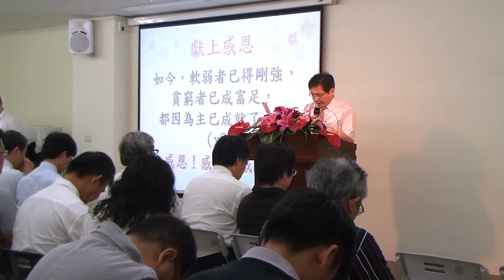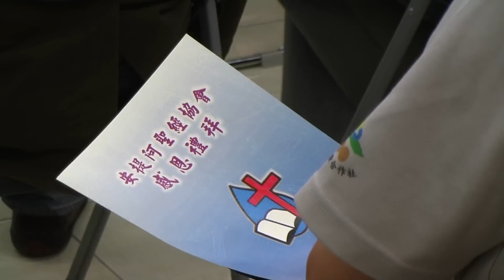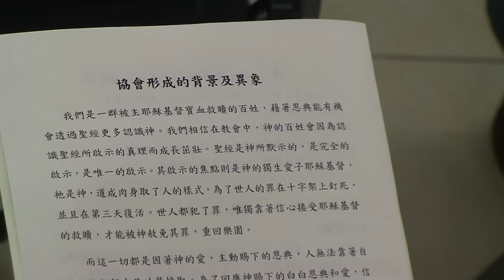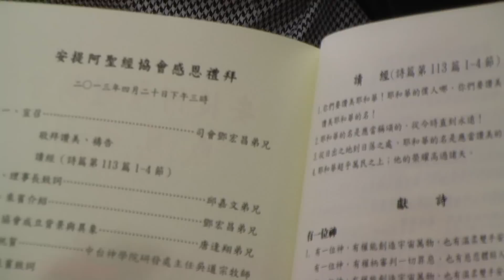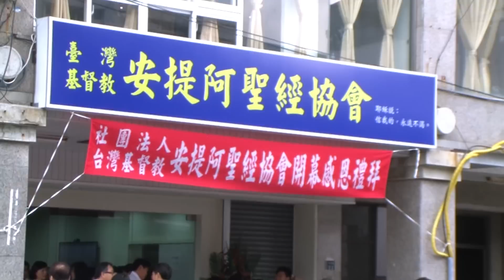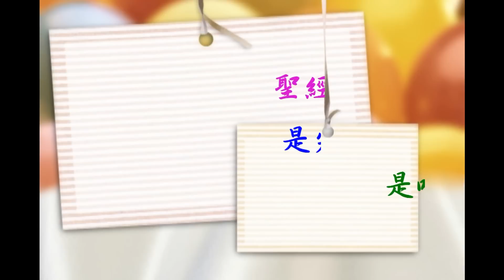20130420安提阿聖經協會感恩禮拜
感謝神，安提阿聖經協會在許多人的見證下，正式開幕了！我們希望讓大家更多認識聖經，因為它是上帝的話。人生中若沒有上帝的話，你一定會遺憾終生！認識上帝的話卻沒有照著去做，一定會終身遺憾！